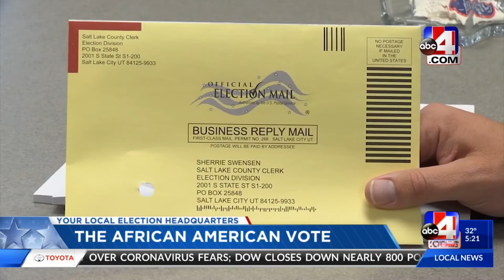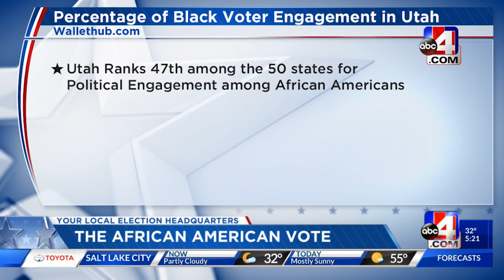Good Morning Utah-African American Vote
Voter engagement among blacks